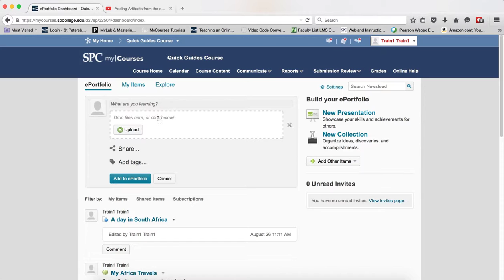Add a File to your ePortfolio